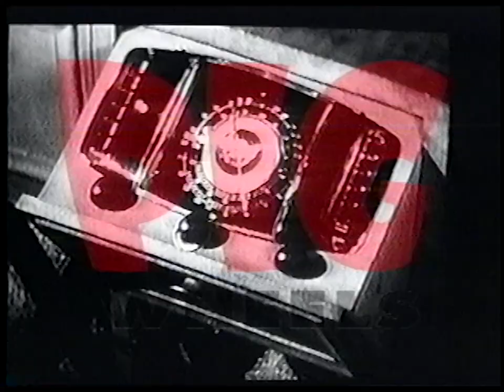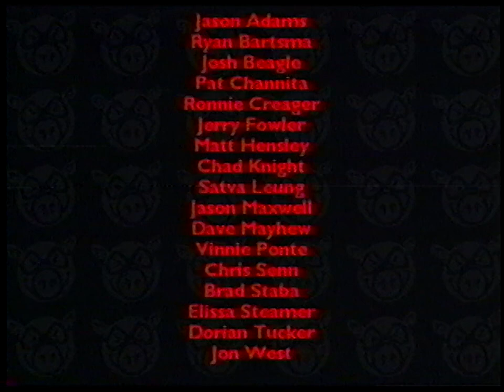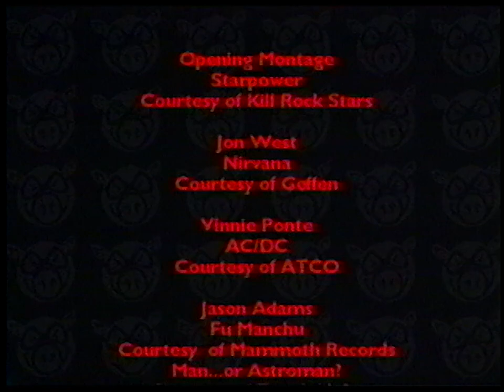Pig "All Systems Go!" (1998)